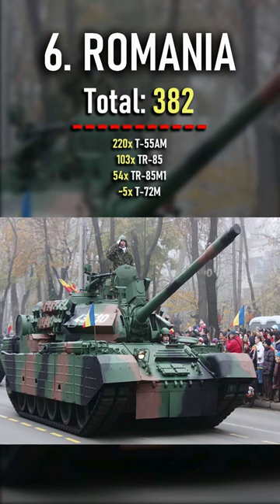Top 10 NATO Armies With The Most Tanks | MilitaryTube